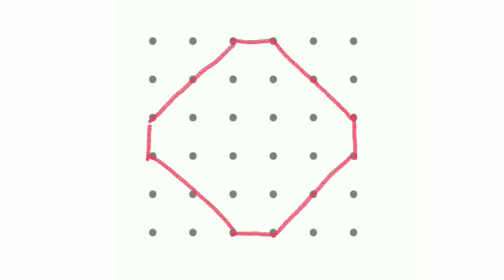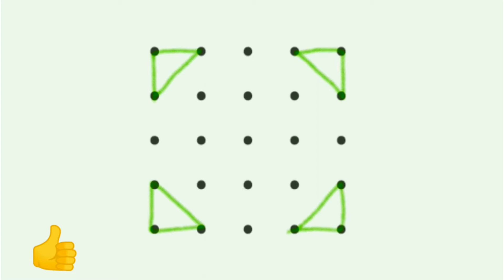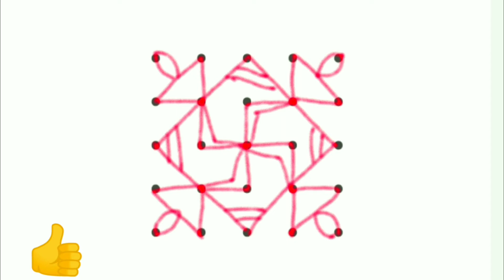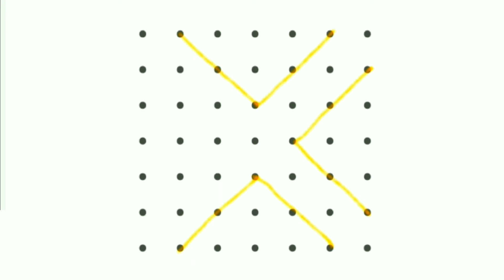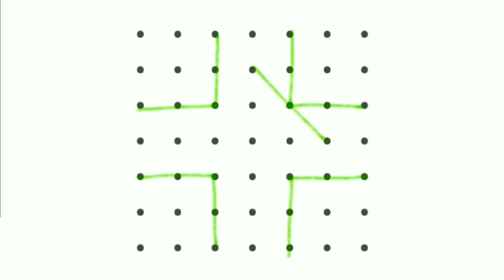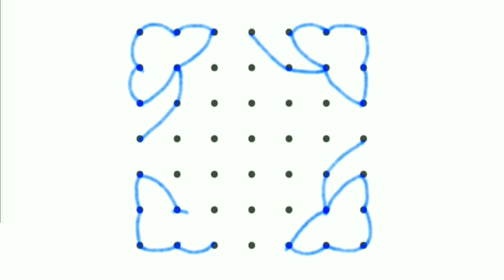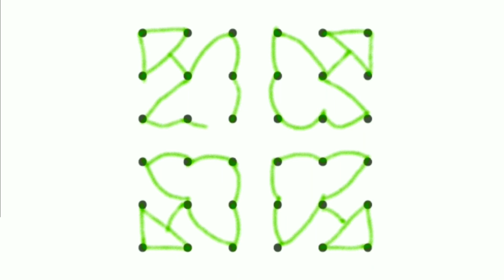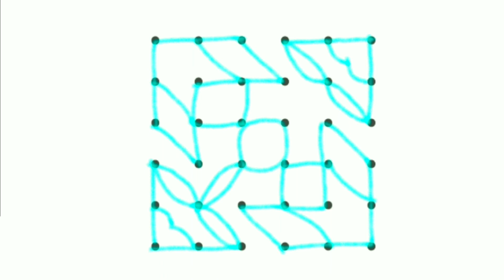13 Beautiful Kolam Designs & Rangoli Kolams for Bignners | New Rangoli Designs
13 Beautiful Kolam Designs & Rangoli Kolams for Bignners | New Rangoli Designs|

Rangoli is a fabulous hand drawing art of India. it is a way to express imagination. In India Rangoli is most famous as art of colors. female during festivities and weddings make rangoli designs for welcome to guests. On ritual occasion or festival people welcome to goddess or god to come their houses with good health, wealth, peace ad fortune.

Rangoli is a beautiful art which just need a proper planning before making of designs on floor or walls. There are various theme uses according to festival or event requirement. However, rangoli is a way of beauty of festivities or occasions, therefore there are many quotations about rangoli designs